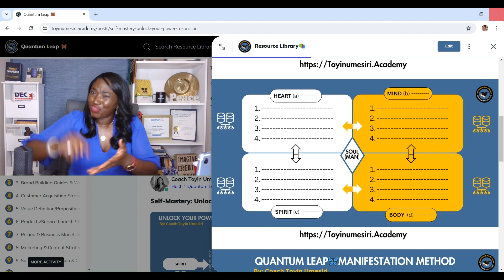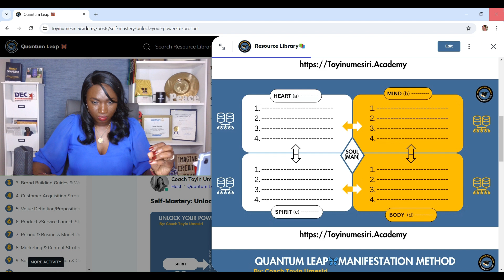Part 3. Power to Prosper: Self-Mastery Unlocks Accelerated Success!